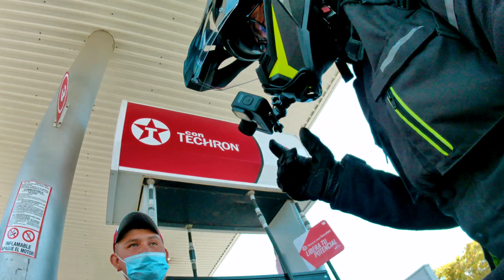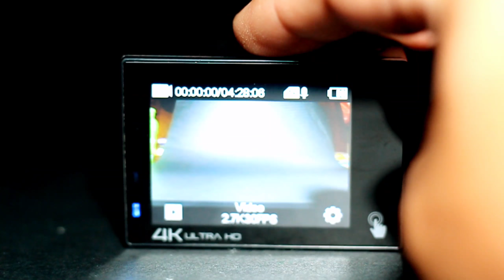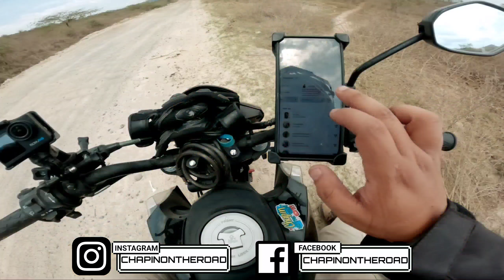EXPERIENCIA DE USO CON LA @Molvu M5 📷 l PROS ✅ Y CONTRAS ❌l CHAPINONTHEROAD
BIENVENIDOS A LA CUARTA TEMPORADA DEL CANAL!!!

‼️ESTE ESPACIO LE PERTENECE A LA GENTE QUE SIEMPRE APOYA/VE MIS VIDEOS, GRACIAS A ELLOS ESTO ES POSIBLE UN ABRAZO MIS HERMAN@S‼️

SI TE GUSTARÍA APOYAR/CONVERTIRTE EN COLABORADOR/PATROCINADOR, O SI ERES DUEÑO DE UNA EMPRESA Y TE GUSTARÍA HACER UNA COLABORACIÓN PARA MOSTRAR TU PRODUCTO (todo relacionado al motociclismo) ENVÍAME UN CORREO!

Si te gustaría ver las fotos de los viajes, búscalas en mi instagram, ahí pongo todas las fotos ya editadas bien pro! ;)
Buscame como:
👉👉👉CHAPINONTHEROAD👈👈👈

EQUIPO QUE UTILIZO EN MIS VIDEOS:
📷 Cámara que utilizo en el casco: GoPro Hero 9 Black
📷 Cámara que utilizo sobre la moto: Molvu M5
📷 Cámara para tomas épicas: Teléfono Xiaomi PocoX3 Pro
📷 Cámara para fotos: Canon EOS Rebel T6
🎤 El audio proviene del Media Mod de la GoPro Hero 9 Black conectado al siguiente micrófono externo:
🎤 Micrófono Cardioide: Boya BY-MM1
👋Estabilizador DJI Osmo Mobile 5.
👋Estabilizador DJI Osmo Pocket 1